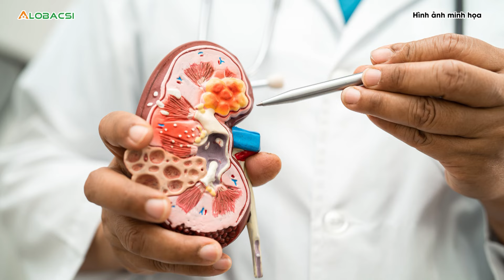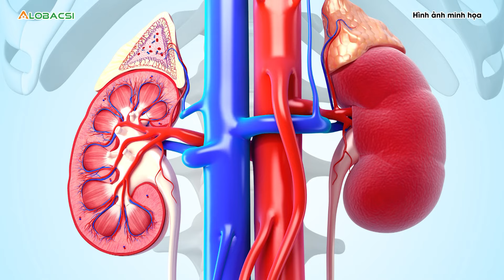Suy thận vì ăn salad rau sam hai ngày liền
Bác sĩ chuyên khoa ở Đài Loan cảnh báo rau sam, bó xôi, rau dền và cần tây chứa hàm lượng axit oxalic cao, tiêu thụ nhiều dễ gây hại thận.

MỌI GÓP Ý XIN GỬI VỀ:
Hợp tác nội dung:  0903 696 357